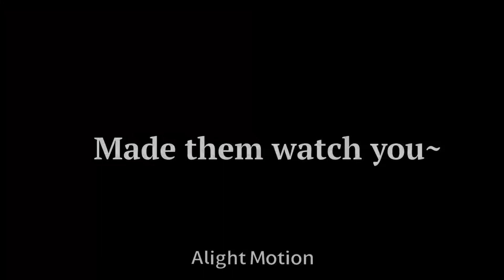/Bassetfilms - What's in the Bathtub [gacha club]